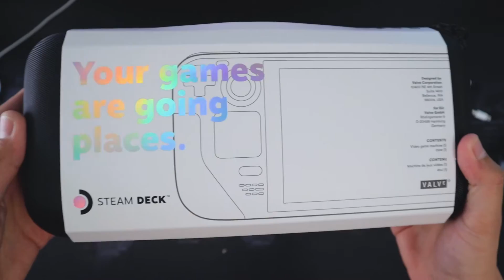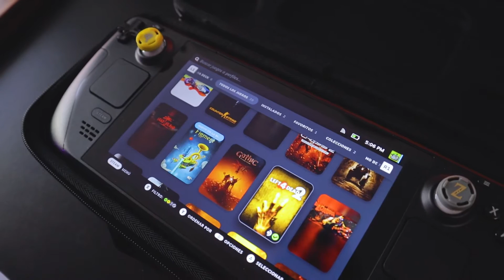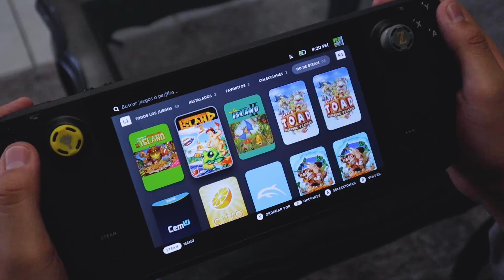Vale la pena la Steam Deck en Mexico ?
Se puede comprar la Steam Deck en Mexico de forma oficial ?

⚠️ Mi Setup para edición y trabajo ⚠️

✅Teclado Logitech
✅Mouse Logitech
✅Luces Hue
✅Tira LED escritorio
✅Mabook Pro
✅Almacenamiento SSD
✅Case para SSD Externo
✅Reloj Echo Dot